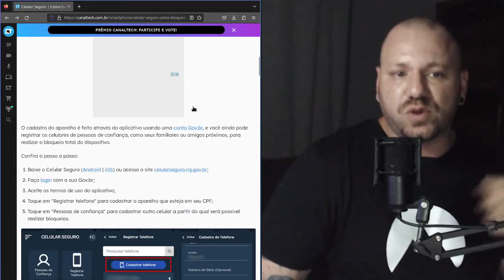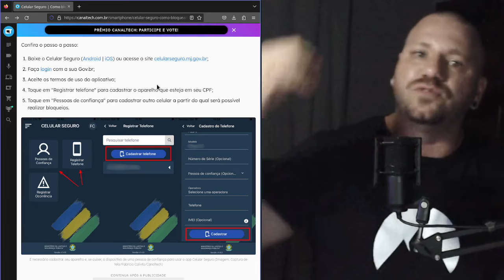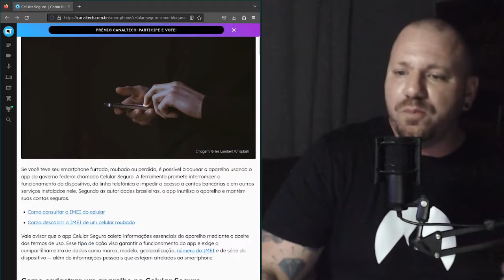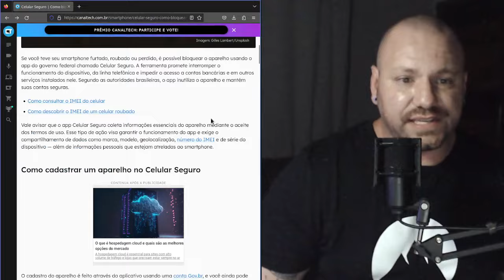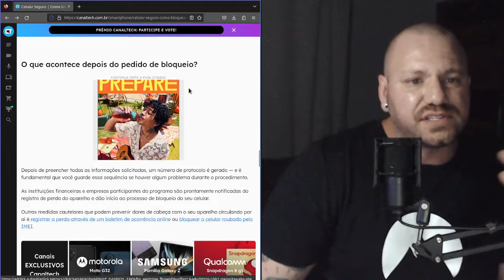Celular Seguro, CONTROLE da população?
Que tal investir em criptofrafia TLS no sites do gov?

► Equipamento e Softwares utilizados:
Distribuição GNU/Linux: Slackware 15.0
Terminal: XTerm
Gerenciador de Janelas: I3 WM com i3 Status, ambos puros.
Gravador de tela: Obs Studio
Editor de Video: Kdenlive
Editor Markdown: Ghostwriter
Navegador: Brave